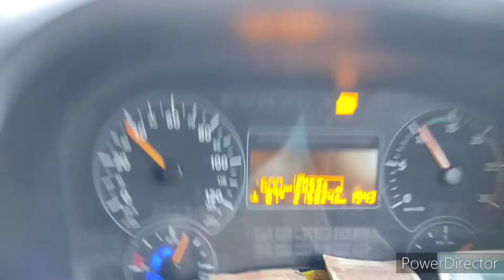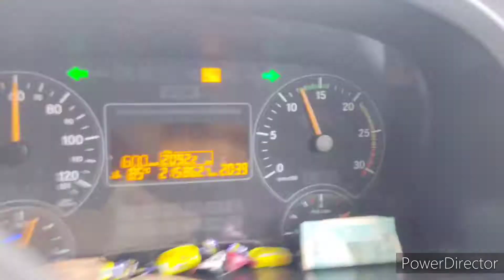1 Din m 2 States Cross Kr Li// Part-2 // Full Ginger Load✈//TRUCKHERO🚛//80Km/Hours//KachemaalAale💪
1 Din m 2 States Cross Kr Li// Part-2 // Full Ginger Load✈//TRUCKHERO🚛//80Km/Hours//KachemaalAale💪